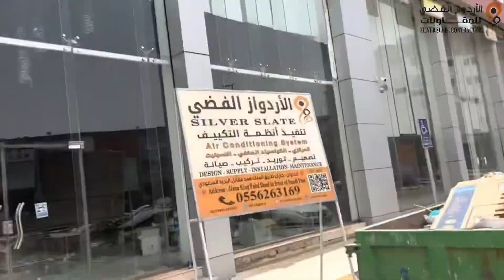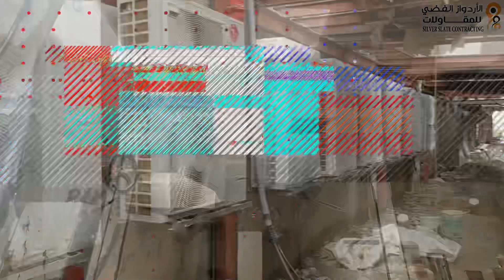توريد وتركيب انظمة التكييف المخفي لمشروع مطعم الشيف العراقي بمدينة جيزان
التكييف المخفي